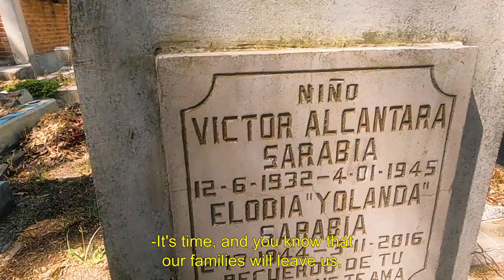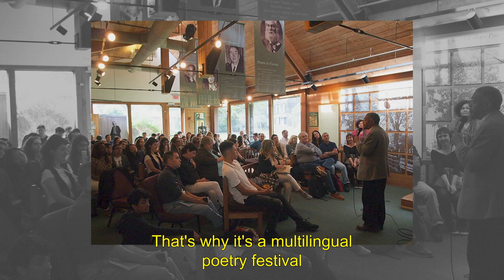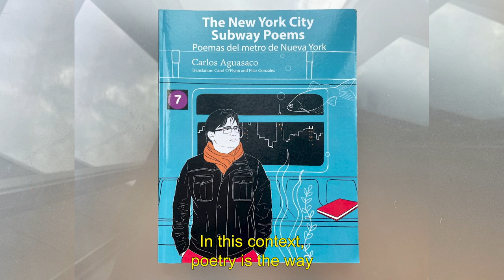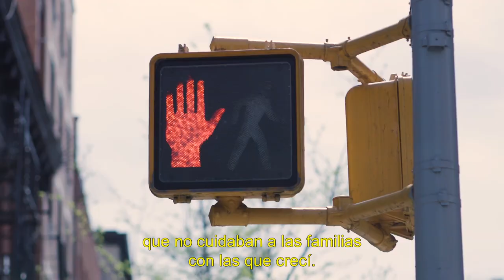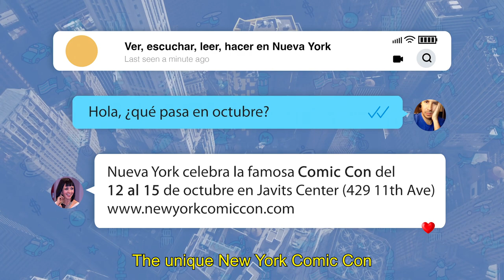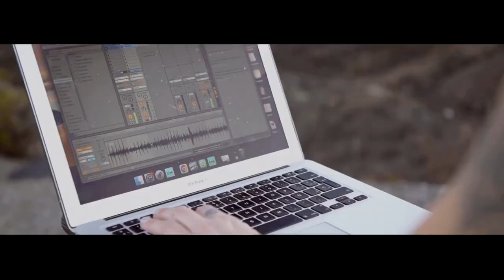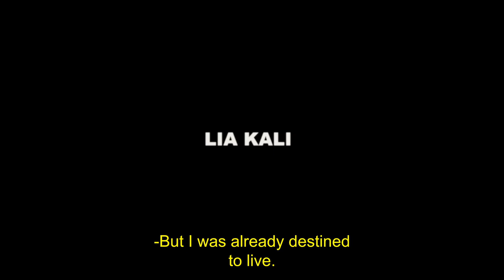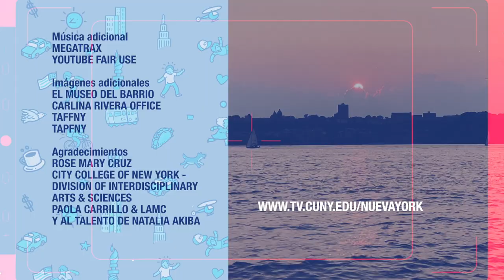Patrick Charpenel, Carlina Rivera, Gale, K-efe, Kaly, TPFNY | Nueva York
Patrick Charpenel, El Museo del Barrio's director on the history and future of this important institution. In the headquarters of City College Downtown, we talk to the organizers of the 10th The Americas Poetry Festival, Yrene Santos and Carlos Aguasaco, on the importance of poetry nowadays. Nuyorican Councilwoman Carlina Rivera on voting and gentrification on the Lower East Side and the importance of Latinas in politics. Musicians Gale (Puerto Rico), K-efe, (Chile,) and Lia Kali (Spain) give us their thoughts about their beginnings and the music industry for the women after the MeToo movement.

Guest List:
Carlos Aguasaco Prof. Co-Founder, The Americas Poetry Festival of New York
Patrick Charpenel Director, Museo del Barrio
Gale Singer / Composer
K-efe Singer / Composer
Lia Kali Singer / Composer
Jacqueline Loweree Poet / Participant, The Americas Poetry Festival of New York
Carlina Rivera NYC Councilwoman, New York City Council, District 2
Yrene Santos Prof / Co-Founder, The Americas Poetry Festival of New York

Original tape date: October 2, 2023. First aired: October 12, 2023.

NUEV19002 V1